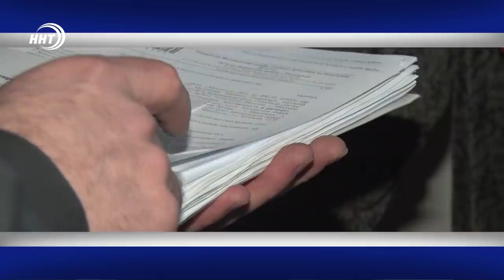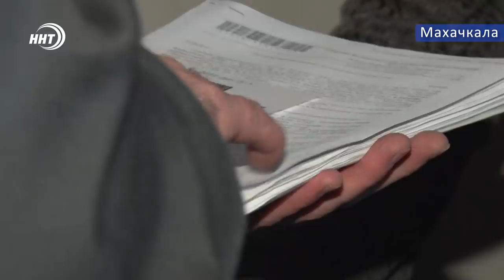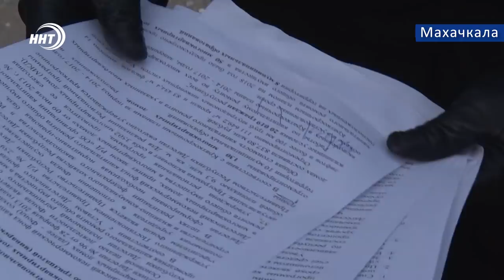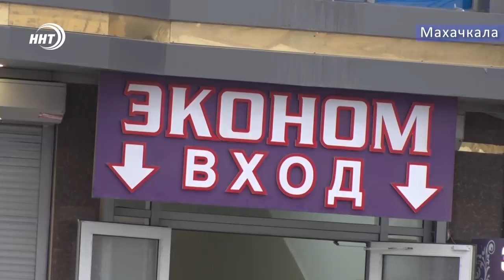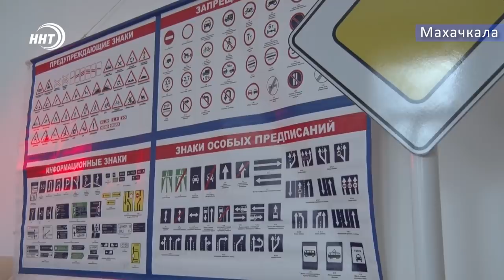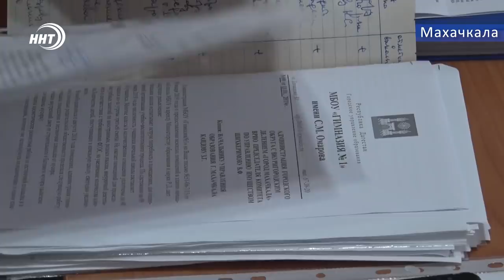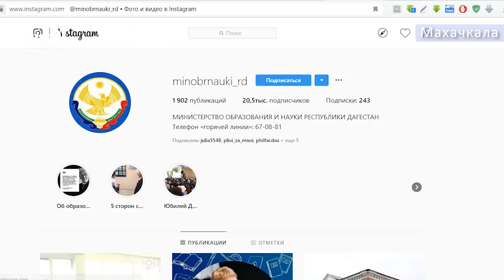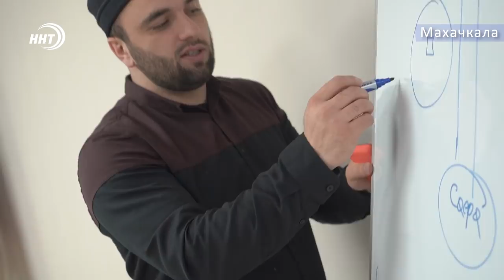Новости Дагестана 17.01.2019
1. Они забыли о клятве Гиппократа… Врачи не оказали помощь пострадавшему в Дербенте.
2. Мусорная реформа в Махачкале: в скором времени в городе будет чисто. Об этом заявил министр природных ресурсов на пресс конференции. Все подробности сегодня в выпсуке.
3.Нежданные гости пожаловали к неплательщикам. Судебные приставы провели рейд по взысканию долгов за капитальный ремонт